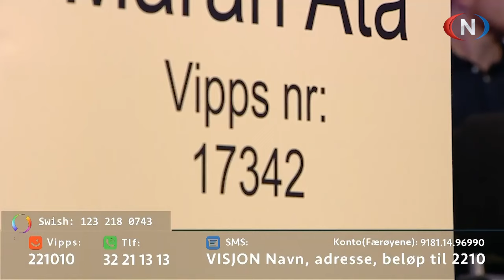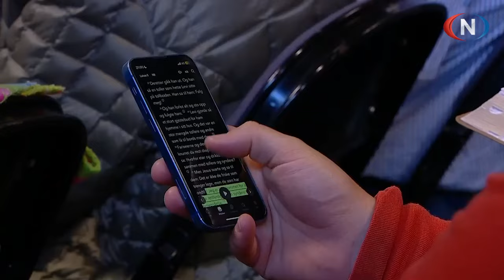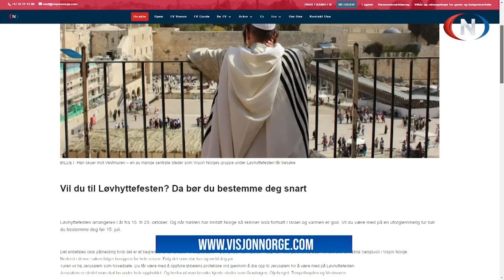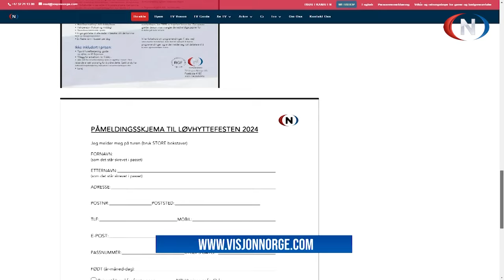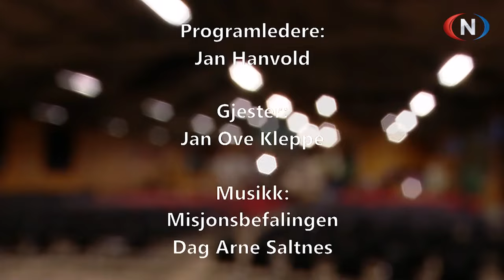Maran Ata Landsstevne 11.07.2024 Kveld